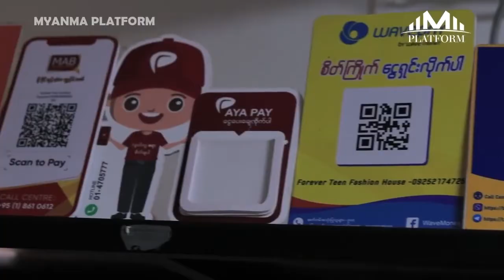ပွဲတိုးပြီးတော့ ထင်းခနဲလင်းခနဲဖြစ်သွားစေမယ့် ဆွဲဆောင်မှုရှိတဲ့ Dress လေးတွေ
Saw က ဒီတစ်ခေါက်မှာတော့ ပွဲတိုးပြီးတော့ ထင်းခနဲလင်းခနဲဖြစ်သွားစေမယ့်
ဆွဲဆောင်မှုရှိတဲ့ Dress လေးတွေကို try on ထားတာမို့လို့ ဗီဒီယိုလေးထဲမှာကြည့်ပေးကြပါဦးနော်...